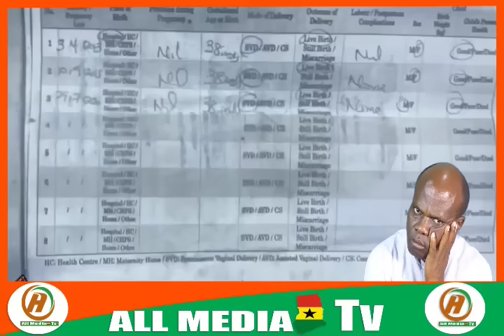Oyerepa afutuo live today 30-5-24 with ante naa on auntie naa tv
Oyerepa afutuo live today 30-5-24 with ante naa on auntie naa tv |Auntie Naa live today.